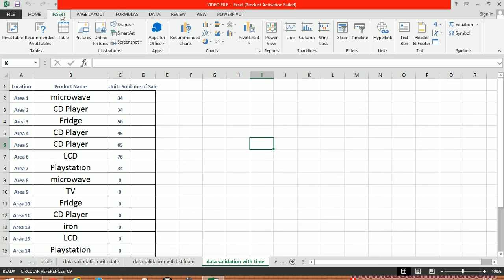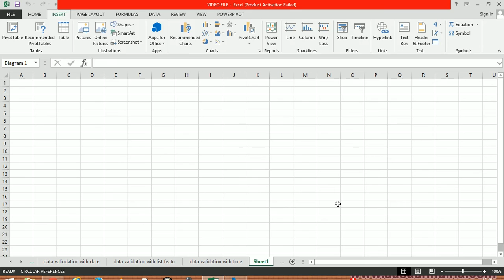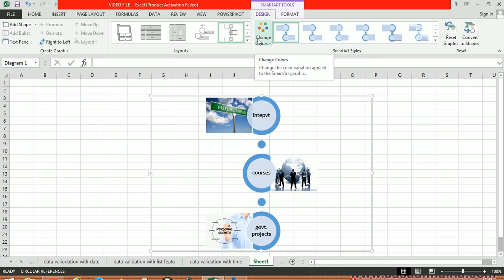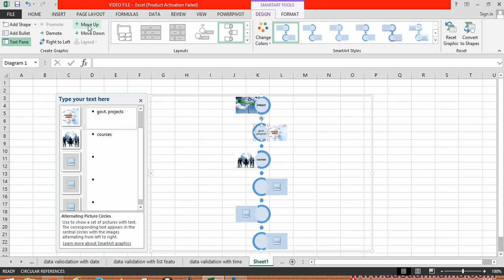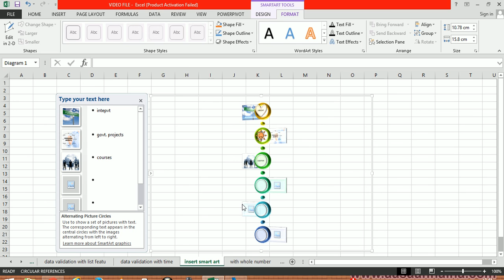Excel Tutorial in Hindi - INSERT SMART ART Lecture 41